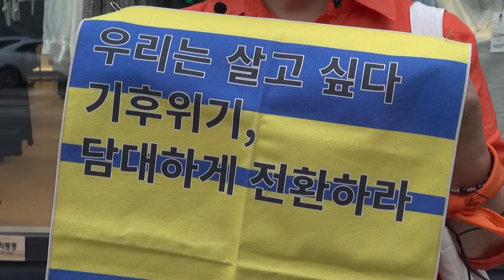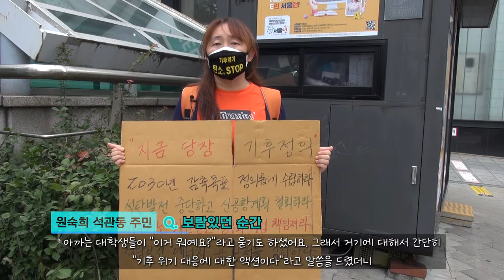[와보숑이 만난 풍경61회] 기후위기 시위 현장 속으로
와보숑이 만난 풍경, 성북기후위기비상행동
길거리 시위현장을 담아왔습니다.
이날 전국적을 기후위기 관련 시위가 진행되었는데요.
자세한 내용은 영상에서 보시죠 ^^

" 지역 이슈 추적 -마미넷 기록 "

주관, 주체 : 성북마을방송 와보숑
촬영; 잎새   편집 : 송승희